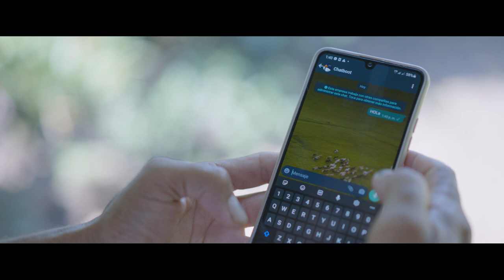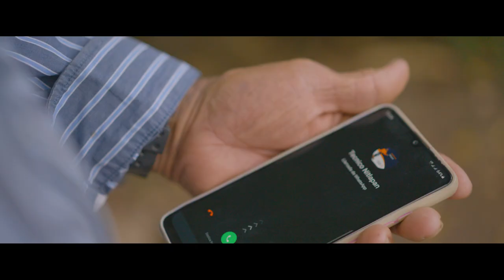Préstamos verdes para agricultores de Costa Rica y Nicaragua - Leopoldo Duarte Picado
ADA motiva a los pequeños agricultores vulnerables a adoptar prácticas respetuosas con el medio ambiente. De esta manera, ADA ha apoyado a nueve instituciones de microfinanzas (IMF) junto con REDCAMIF, la red regional de microfinanzas de Centroamérica y el Caribe, desde 2019.

Leopoldo Duarte Picado utilizó el préstamo de FDL para construir parte de su cerca viva y plantar pastos especiales para vacas lecheras y terneros en crecimiento.